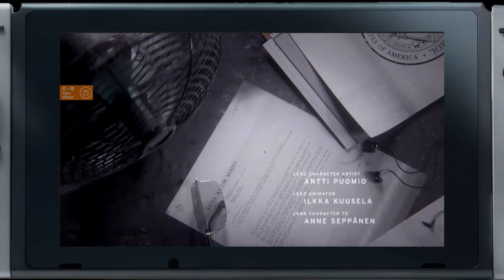Control - Cloud Version for Nintendo Switch | First 10 Minutes of Gameplay (Undocked Direct-Feed)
Control Ultimate Edition contains the main game and all Expansions (""The Foundation"" and ""AWE"") in one great value package.